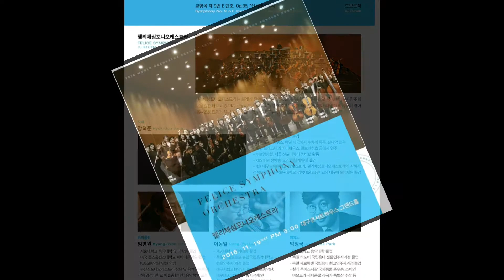Beethoven Triple concerto Felice Symphony Orchestra Conductor Hyuk-jun Jang 지휘 장혁준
2016 World Ochestra Series
Beethoven Triple Concerto
Dvorak Symphony No.9 From the NewWorld

Felice symphony Orchestra
Conductor Hyuk-jun Jang
Violin Byung-won Lim
Cello Dong-yul Lee
PIano Jung-Guk Park
Daegu ConcertHouse GrandHall

펠리체심포니오케스트라
베토벤 트리플 콘체르토
드볼작 교향곡 제9번 신세계
지휘 장혁준
바이올린 임병원
첼로 이동렬
피아노 박정국
대구콘서트하우스 그랜드홀